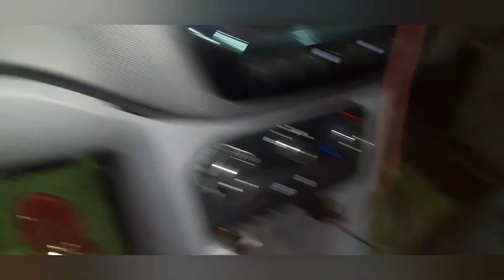Aaj fir jine ki tamanna hai 😛😛😛😋😋🥰🥰🥰🥰🥰🥰